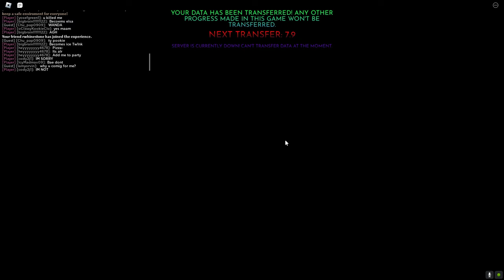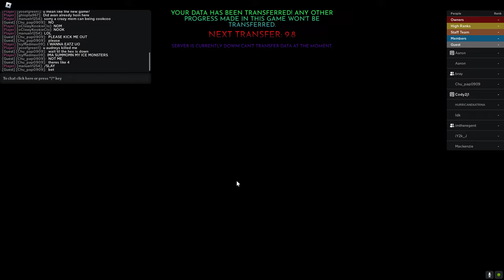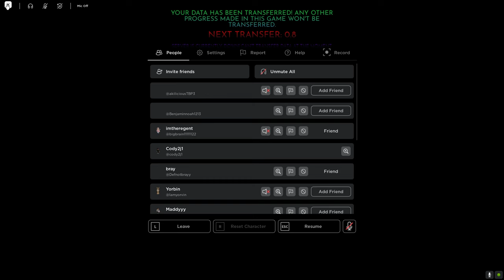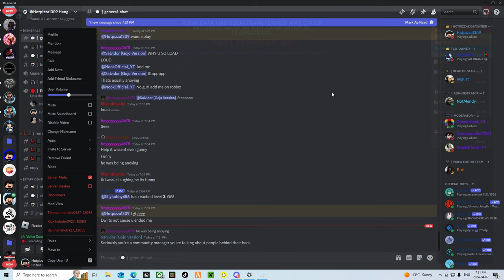Mom Gameplay | New Journey | MNJ | Roblox